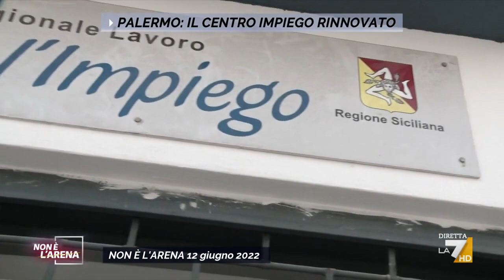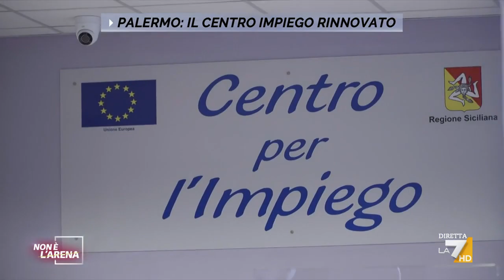Palermo: il centro per l'impiego rinnovato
Il servizio di Schembri a Palermo, nel centro per l'impiego trovato sempre chiuso ed ora finalmente rinnovato.